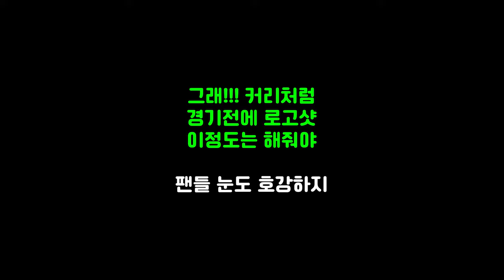농구선수 이현중 일본프로리그 막겜 3점슛 6개